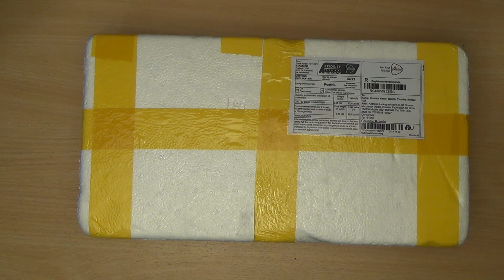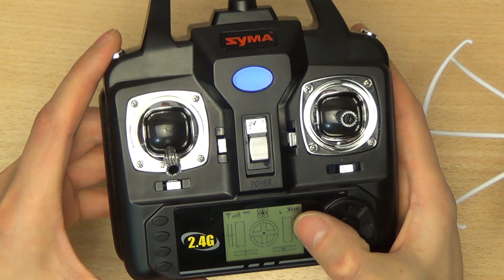SYMA X5 с AliExpress